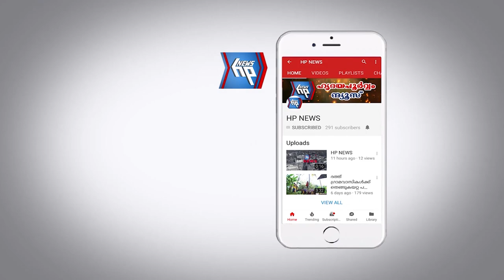ആറ്റിങ്ങലിലെ അഭ്യസ്ഥ വിദ്യരായ തൊഴിൽരഹിതരുടെ ശ്രദ്ധയ്ക്ക്...